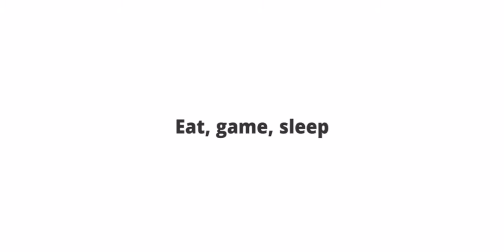The Walking Zombie 2 Beginner Walkthrough / Trying out new games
Never played this game before so it is cool for new players to watch as well. I made some mistakes but we all learn from them.

Watch me play other games as well.